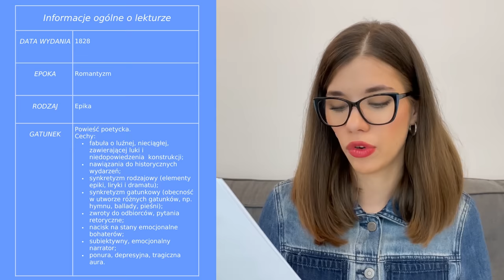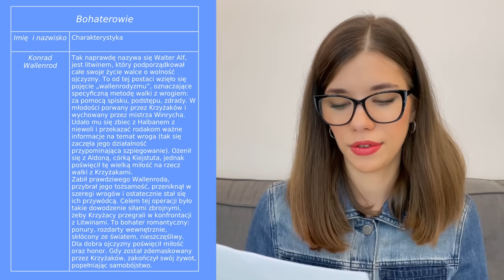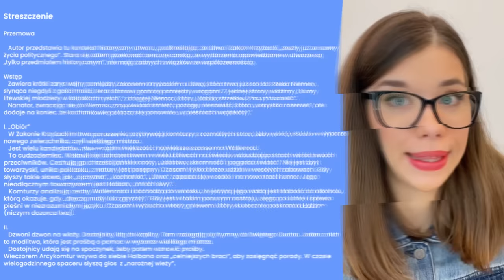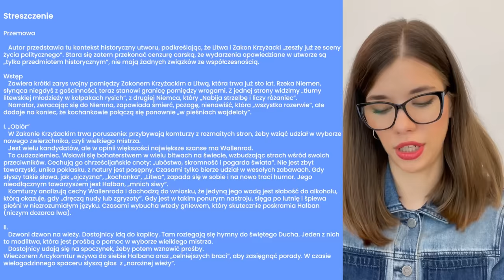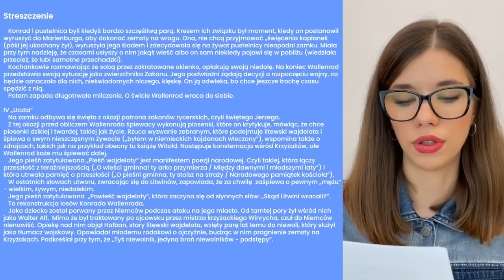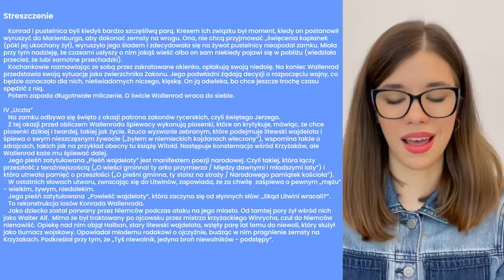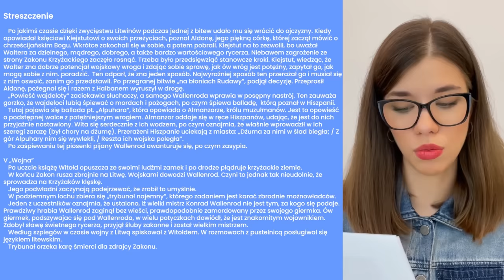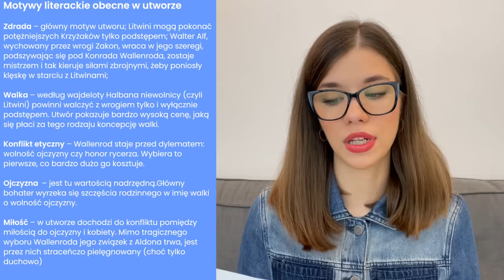„Konrad Wallenrod” - streszczenie i opracowanie w pigułce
Hej!
do dzisiejszego filmu prześlę ZA DARMO do osób zapisanych na mój newsletter. Zapisać można się ➡tutaj

00:00 Wstęp
00:43 Idea (O co chodzi w utworze?)
1:24 O autorze
2:30 Informacje ogólne (gatunek, geneza, tytuł, motto)
5:11 Bohaterowie
8:06 Streszczenie
20:25 Motywy literackie
22:42 Zakończenie